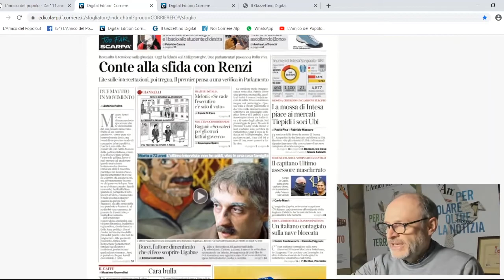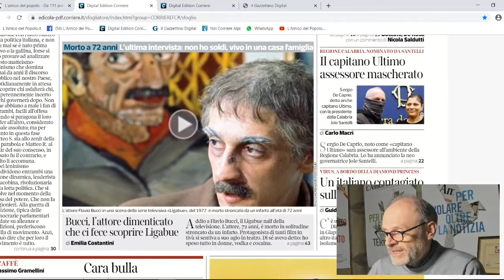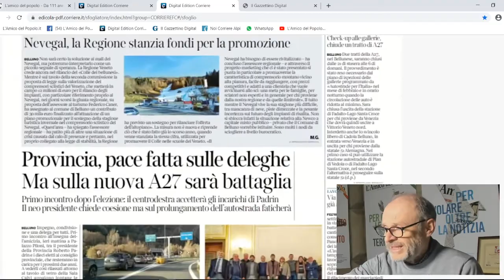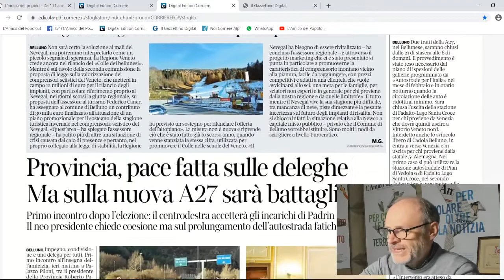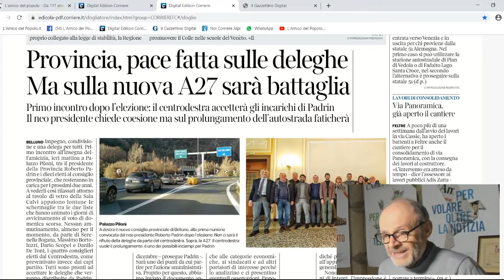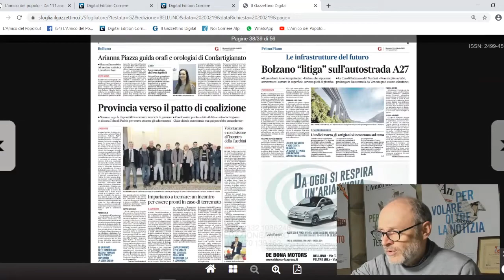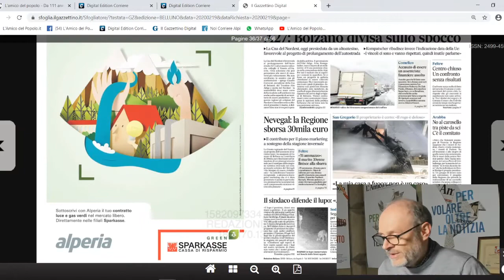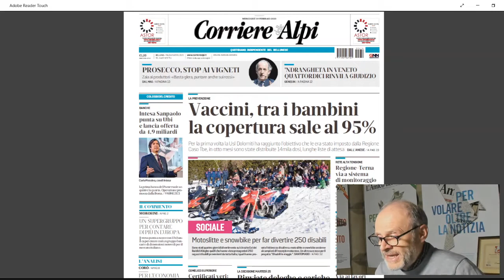Mercoledì 19 febbraio, la Rassegna stampa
Mercoledì 19 febbraio, la Rassegna stampa di RadioPiave InBlu, condotta dai giornalisti dell'Amico del Popolo. Oggi in studio Luigi Guglielmi.